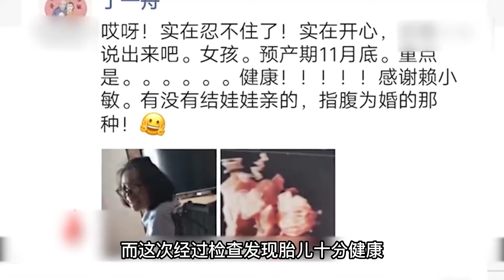懷揣200塊，帶身患絕癥女友環游中國的丁一舟，如今怎么樣了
中國,八卦